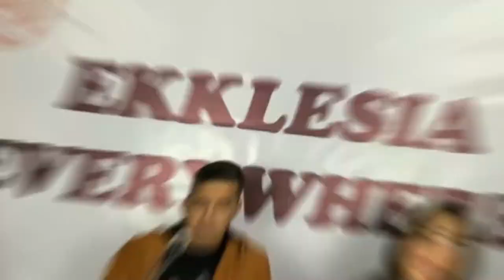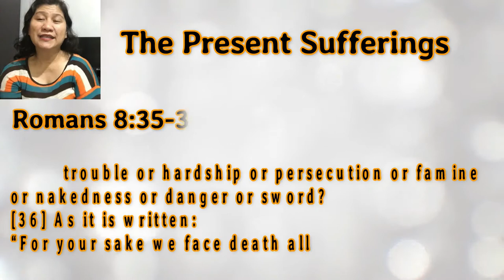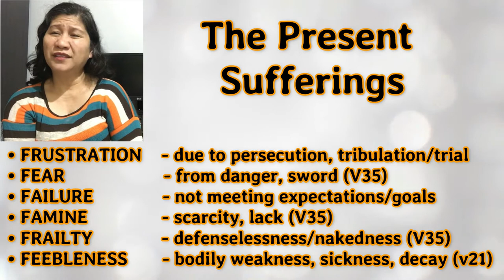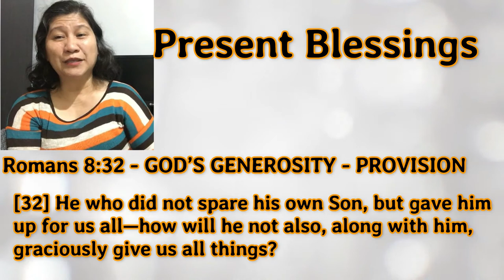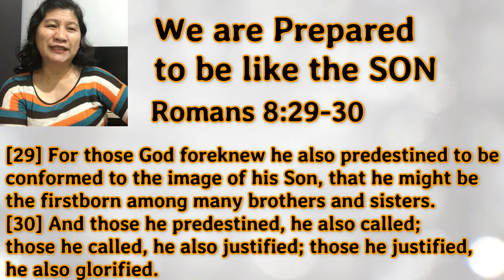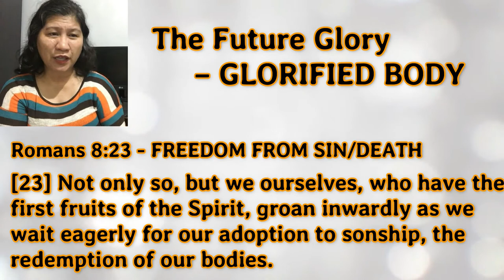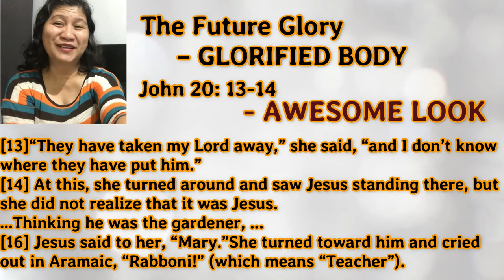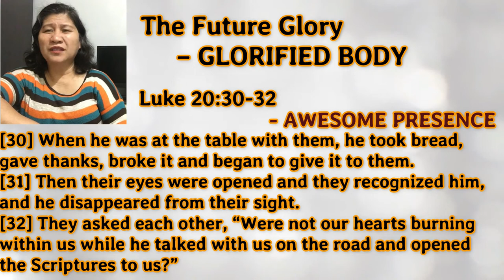The Future Glory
CHCC DAILY DEVOTION
8 O'CLOCK HABIT